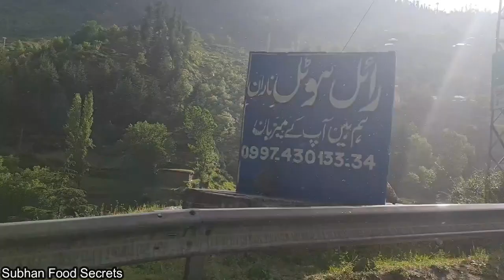Naran Kaghan Babusar Top Low Budget Trip Latest | Vlog| Beautiful Places in Naran Kaghan|By Subhan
Hi guys in today,s video i have brought a tour for you guys of Naran Kaghan Babu Sir Top.It was such a memorable tour i cannot describe Naran Kaghan has a great journey if you want to.The video is going to be very intersting,in shaAllah you will get to learn a lot of things If you like this video please subscribe to my chanel and please subscribe to my chaneland please shrae this video your friends and family members JazakAllah.

10 Minute Chicken Recipe || Quick & Easy Chicken Recipe By Subhan Food Secrets